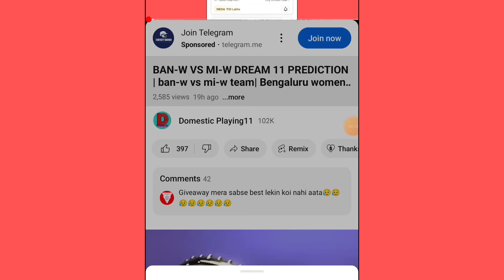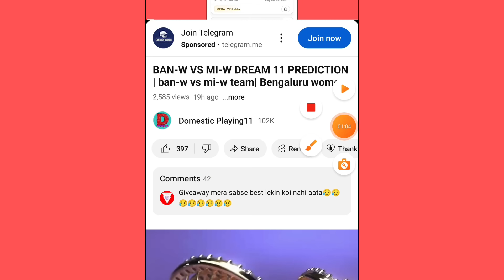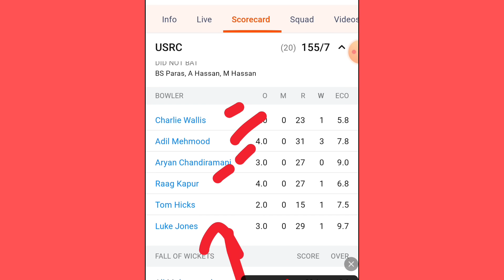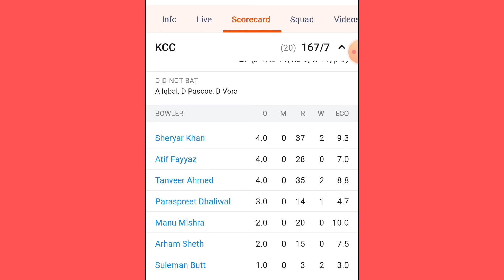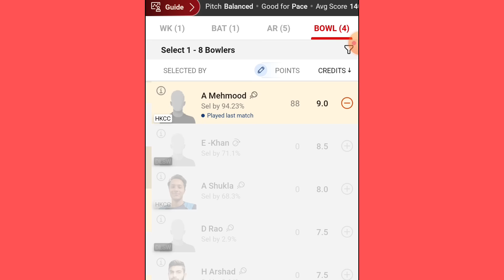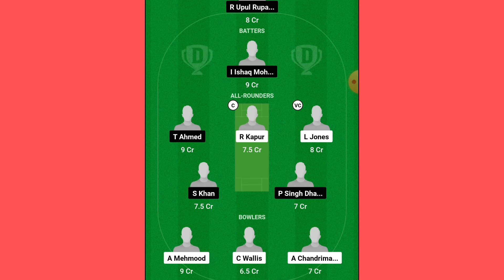HKCC VS DLSW DREAM11 PREDICTION | hkcc vs dlsw dream11 team | HKCC VS DLSW DREAM11 Stats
1. This analysis is based on my Understanding, knowledge and instinct .While selecting your team, consider the points mentioned and make your own decision.

2.Dream11 takes great care to comply with all central and state legislation in India to ensure that users are fully protected. Every contest on platform is carefully designed to comply with applicable statutes and regulations in India. Dream11 constitutes a 'game of mere skill', which makes the Dream11 game exempt from the provisions of the Public Gambling Act, 1867 (PGA). Dream11 is a legitimate business activity protected under Article 19(1)(g) of the Constitution of India.